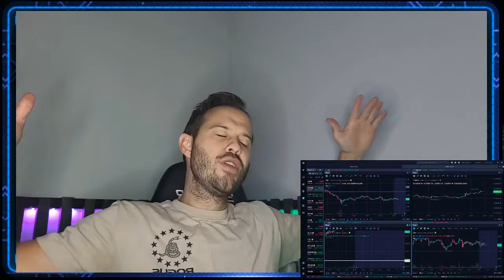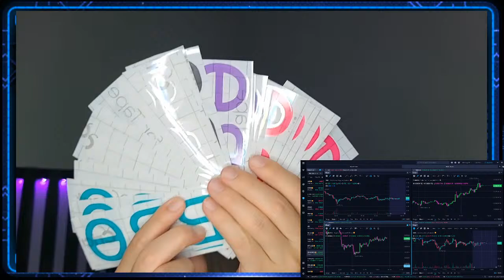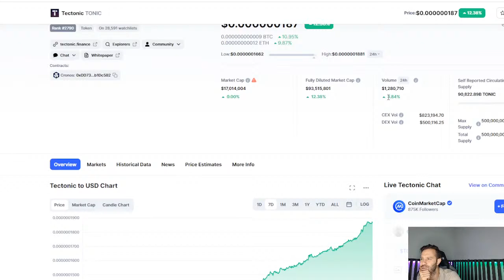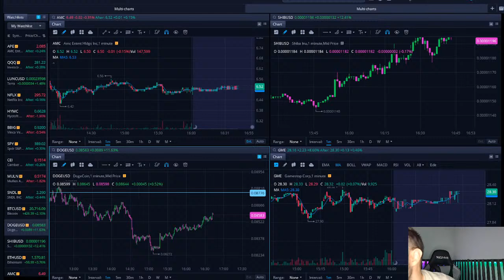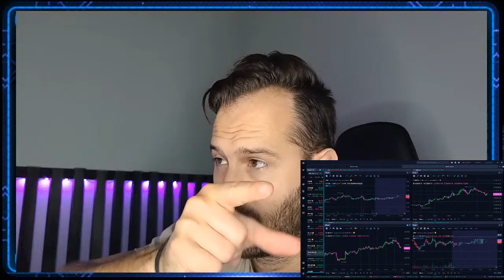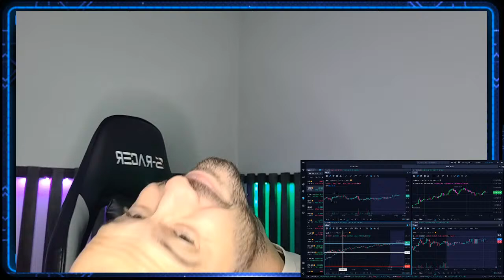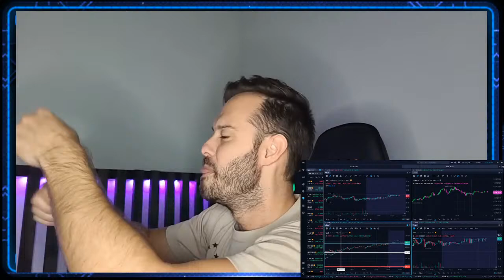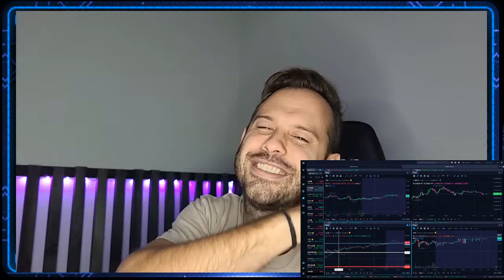[LIVE] Terra Luna Classic, AMC Stock & Shiba Inu Coin AMC SHIB LUNC Friday!